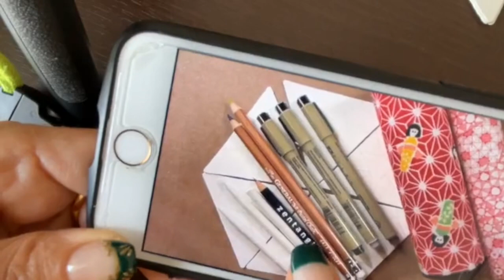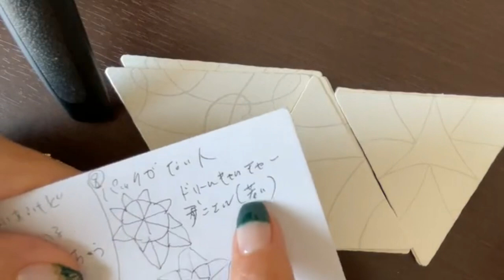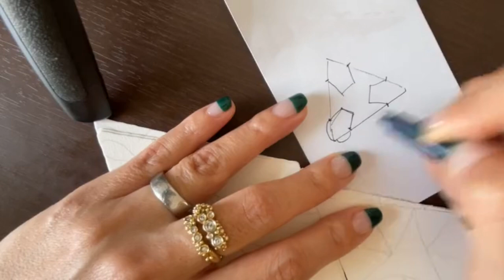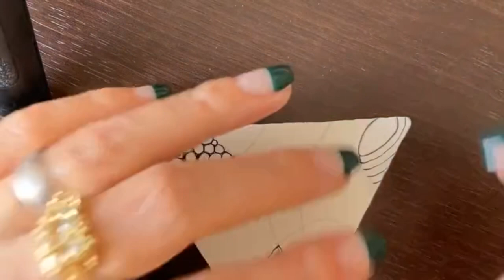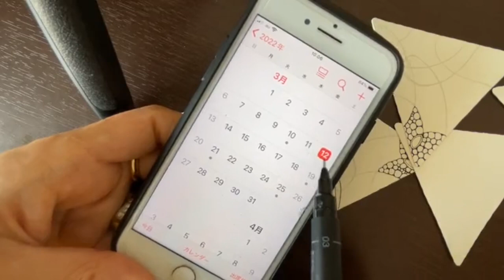🇯🇵ゼンタングルプロジェクトパック17【1日目 前編】 /Zentangle PP17 Day1-1 Explanation for Japanese.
ゼンタングル本部によるYouTubeチャンネルはこちら！

※This video is solely the property of Shie Naritomi, a Certified Zentangle Teacher acting with permission
from Zentangle, Inc., and may not be copied, recorded or redistributed without the prior written consent of Shie Naritomi CZT and Zentangle, Inc., All Zentangle related trademarks are the sole and exclusive property of Zentangle, Inc., and may not be copied, recorded, reproduced or otherwise used without the express prior written consent of Zentangle, Inc.